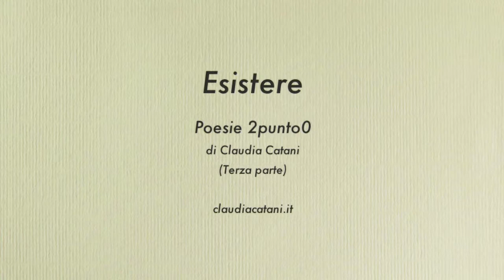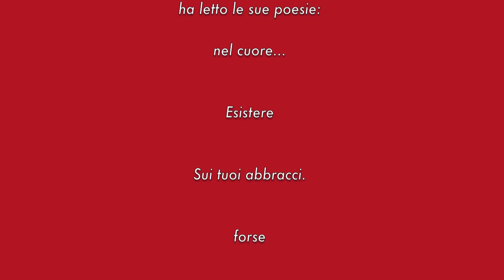Esistere: Amore Assoluto - poesie spirituali lette da Claudia Catani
Poesie 2punto0 Claudia Catani legge le sue poesie (parte terza)
claudiacatani.it